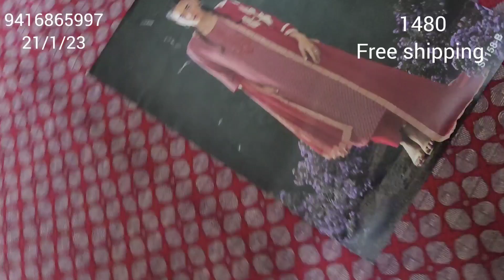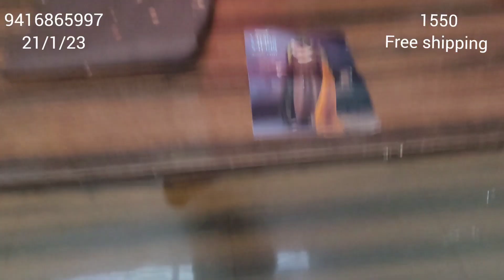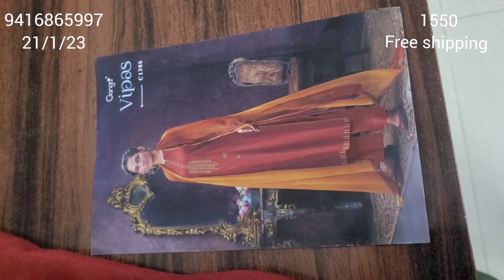winter collection Sale Sale Sale sale